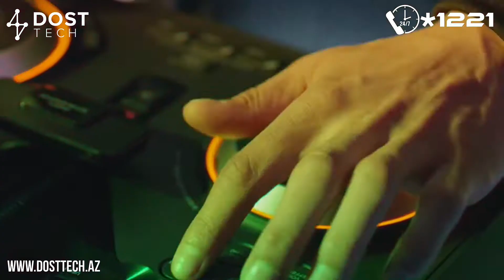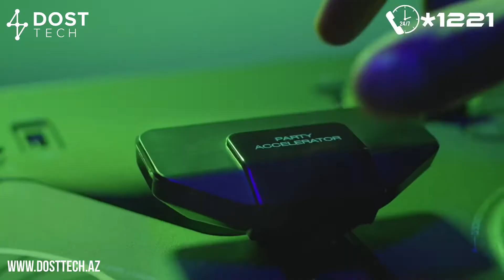Kalonka LG OK 75 official presentation video